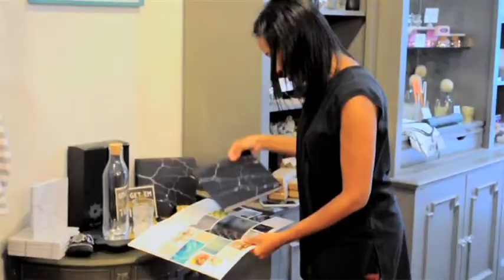De.psy.n Pitch 2014